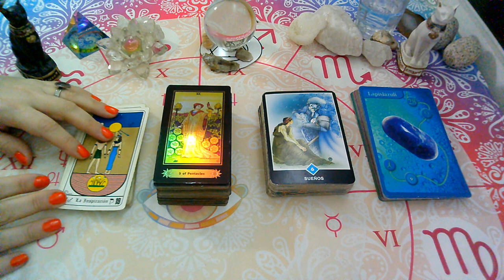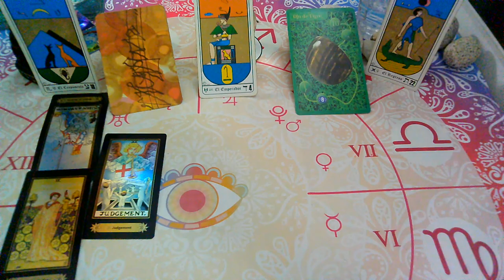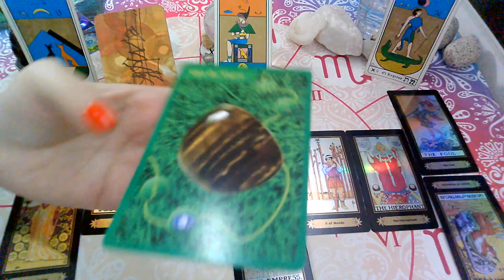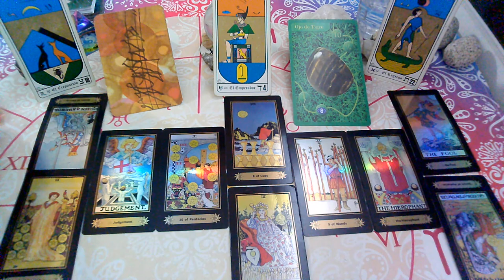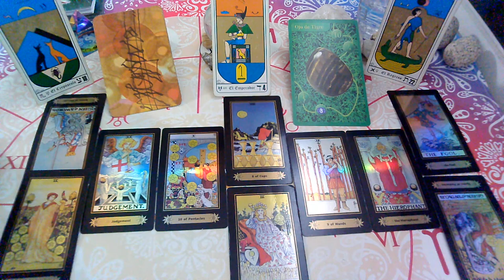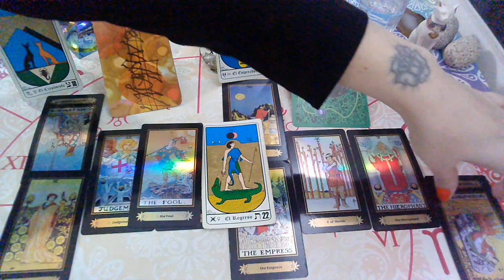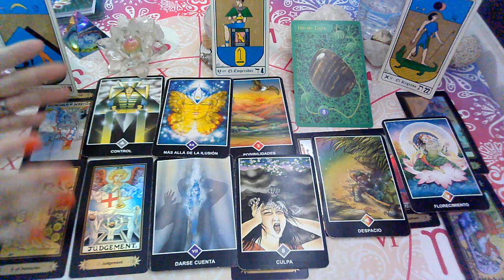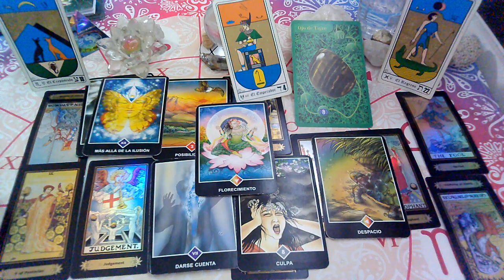JUNIO 2020*PISCIS*♓😍Te hecha de menos"EX PAREJA" Que siente?Que piensa?Que hara?(1ra Quincena)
💜FanPage FACEBOOK :
@Supernova tarot

Creative Commons.